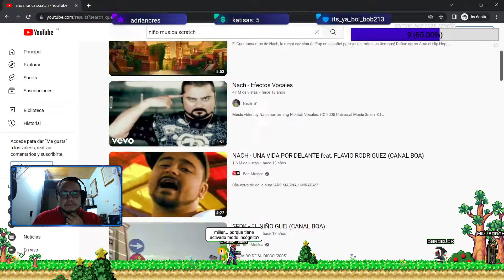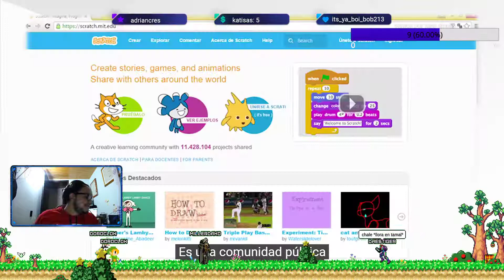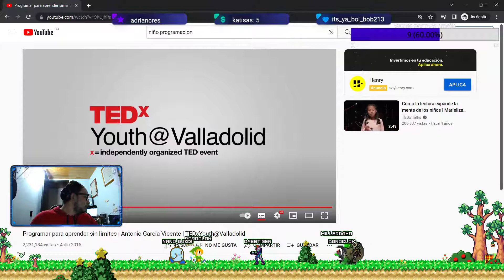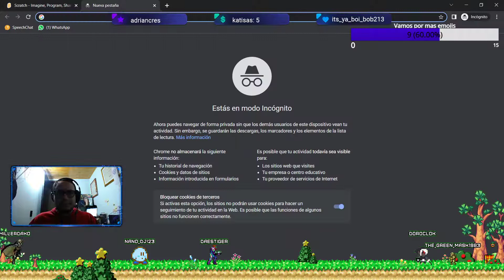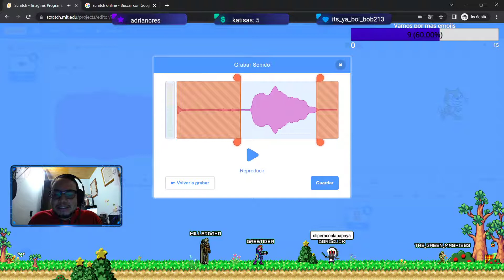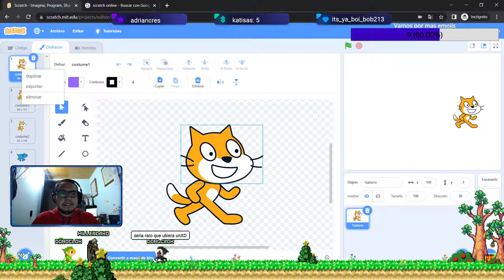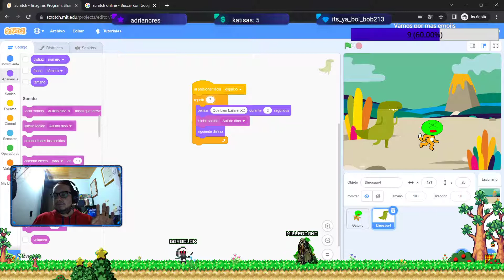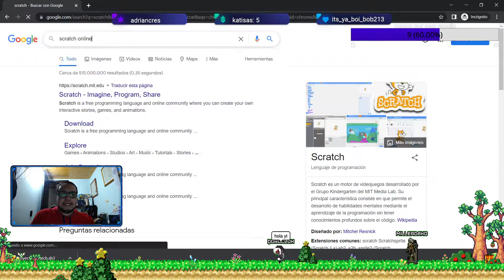Millerdako y Karito Aprendamos Jugando y Programando Scratch